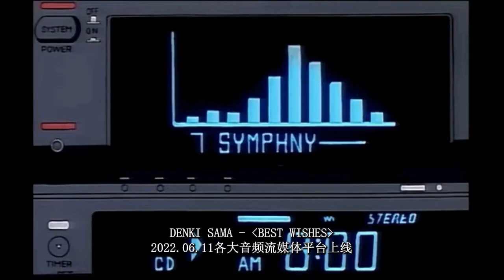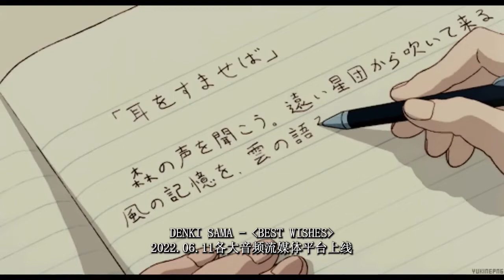DENKI SAMA - Best Wishes (trailer)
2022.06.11各大流媒体同步上线（on Spotify，Apple Music .etc）